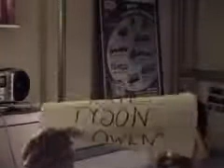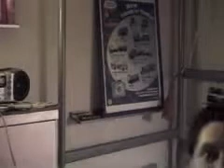2005 Numa Video - Mahna Mahna